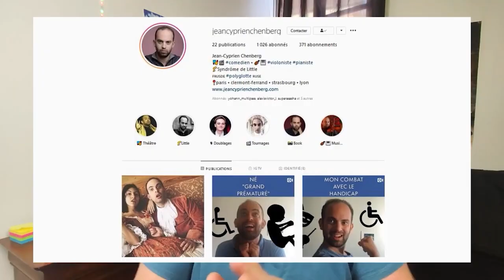Qui est Alexandre Gillet, la voix française de Captain America ?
Découvrez l'interview exclusive du comédien Alexandre Gillet, connu pour avoir donné sa voix à de nombreux personnages cultes comme Capitain America, Jessy de Breaking Bad, le super-héros Flash et Elijah Wood alias Frodon dans Le Seigneur des Anneaux.

Plongez au cœur de l'univers de cet acteur talentueux et découvrez son parcours exceptionnel dans le monde de la voix off.

Et moi je vous dis à la prochaine, SAYONARA !!